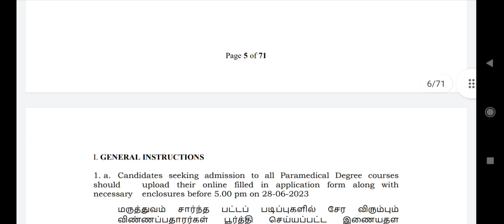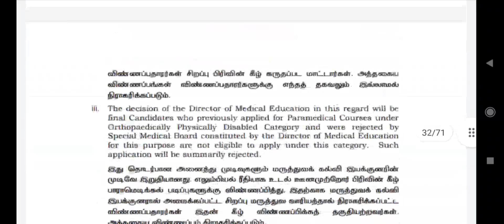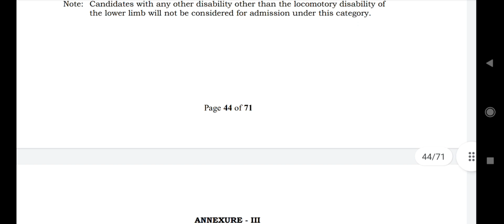TN Paramedical 2023-24 Cut off increase or decrease | Paramedical Degree Cut off increase ?